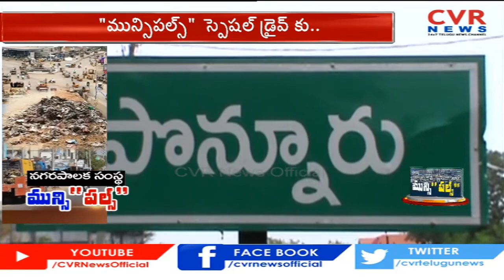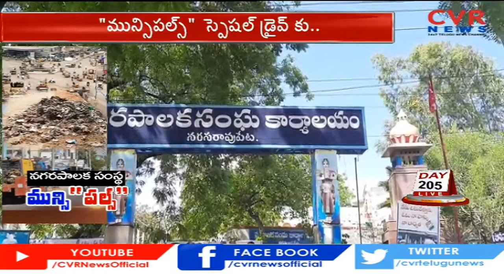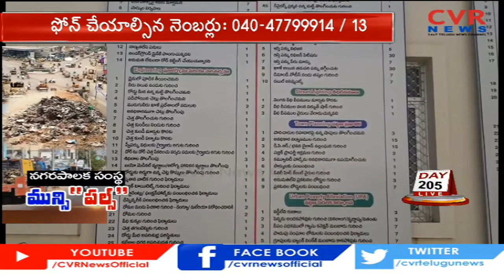Special Drive On నగరపాలక సంస్థల్లో ఇబ్బందులు|CVR News